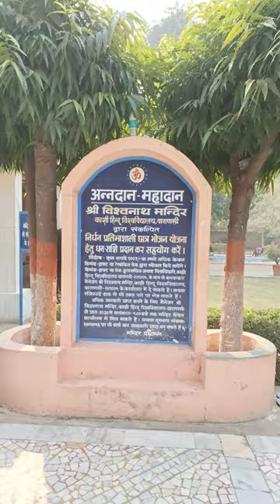বিচ্চু বিড়লা মন্দির ৷৷ Kashi Vishwanath Temple ৷৷ Birla Mandir ৷৷ Varanasi ৷৷ বেনারস ৷৷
বিচ্চু বিড়লা মন্দির ৷৷ বেনারস ৷৷ Kashi Vishwanath Temple ৷৷ Birla Mandir Varanasi ৷৷